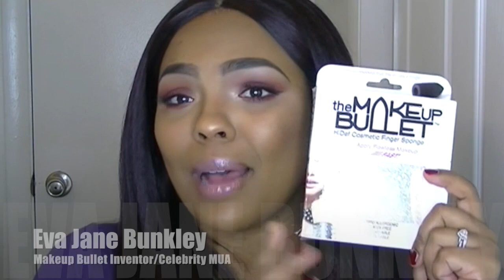2018 Faves (I know it is super late..so!)